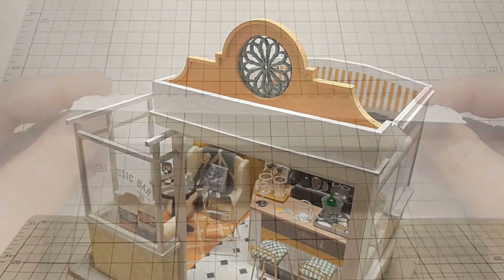DIY Miniature Dollhouse Kit ALOHA ミニチュア ドールハウス キット Rolife「ハワイのバー」を作ってみた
小洒落た雰囲気漂うハワイのバーのドールハウスキットです。
やっぱり夏はハワイかなと。
このご時世なかなか海外旅行もBar自体も行けないので、ちょっとでも雰囲気をお届けしたく。
また気軽にどこへでも行ける日が早く来るよう願います。
と、ハワイどころか海外もBarも行った事ない人の独り言です。

当チャンネルはミニチュア、ドールハウス、ペーパークラフト、ジオラマ等を製作し公開しています。

▼今回製作したドールハウスキットのAmazonリンク▼
Rolife 生活の余暇シリーズ 「ハワイのバー」 ALOHA ミニチュアハウス

▼過去に製作したミニチュアドールハウスキットはこちら▼
●DIY Miniature Dollhouse Kit Panda House　ミニチュアドールハウスキット　パンダの家とパンダのフィギュアを作ってみた

●DIY Miniature Dollhouse Kit　ミニチュアドールハウスキット　IMPLAY TOYS　サンルームのあるフラワーショップ

●DIY Miniature Dollhouse Kit　ミニチュアドールハウスキット　ソフィー　スイートベーキング

●DIY Miniature Dollhouse Kit ビリーのミニチュアドールハウス 和風 懐かしの市場キット 菓子パン屋さん

●DIY Miniature Dollhouse Kit　1/32スケール ドールハウス ミニチュアハウスキット VITALITY LIFE

●ナノルームにゃんルームセット　100均樹脂粘土を使って猫を増やしたい　DIY Miniature Dollhouse Kit

●DIY Miniature Dollhouse Kit　缶に入ったミニチュアのドールハウスキット「コーヒーショップ」ボックスシアターを作りたい